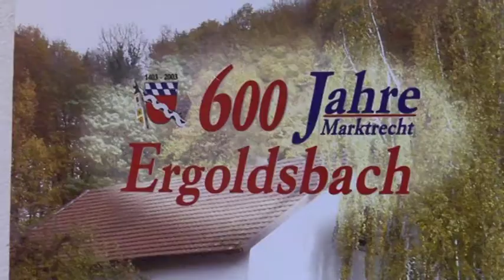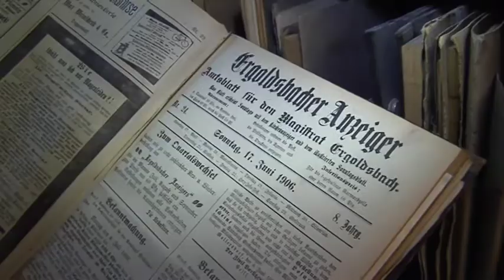Beitrag Heimatmuseum Ergoldsbach - Das Archiv vom 21. Februar 2014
Was sich im Ergoldsbacher Rathaus so alles versteckt? Wir haben nachgeforscht und sind auf einige geschichtliche Schätze gestoßen.